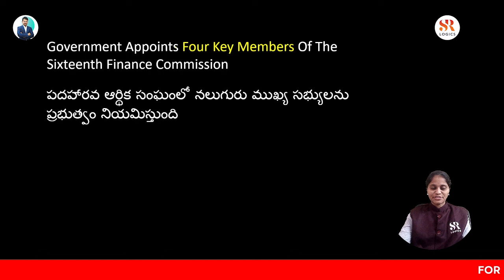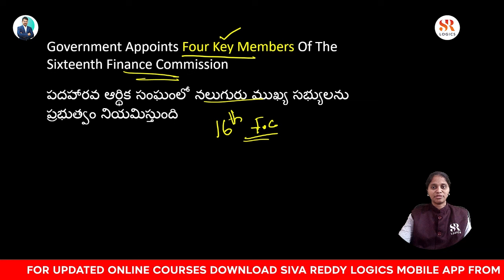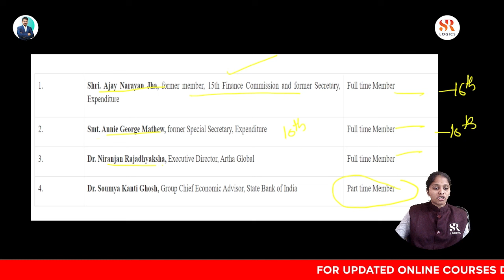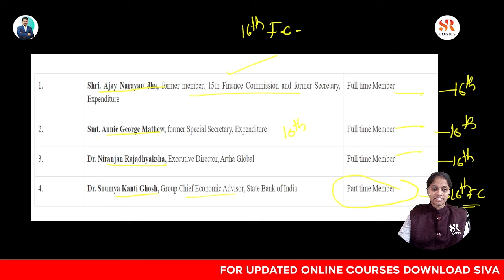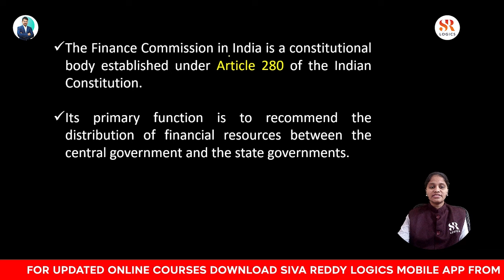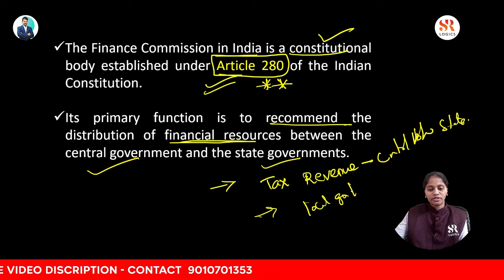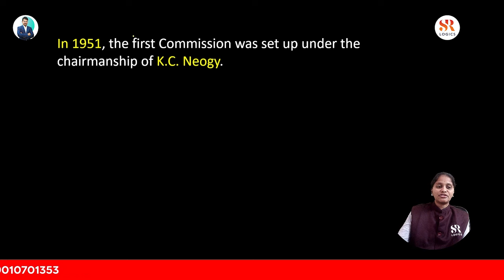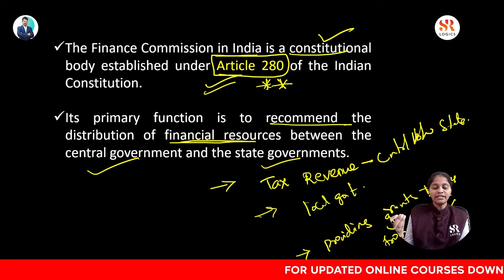Sixteenth Finance Commission || Important MCQs || Useful for all exams || Siva reddy logics